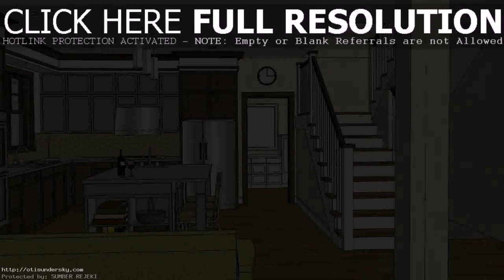Affordable House Interior Design Philippines - DaddyGif.com (see description)